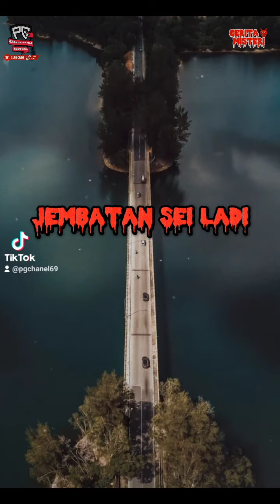5 Tempat Angker Yang Ada Di Riau dan Kepulawan Riau